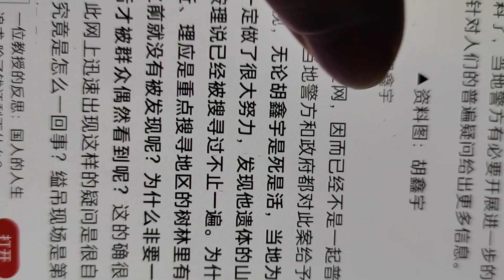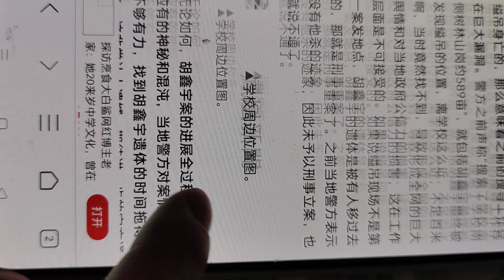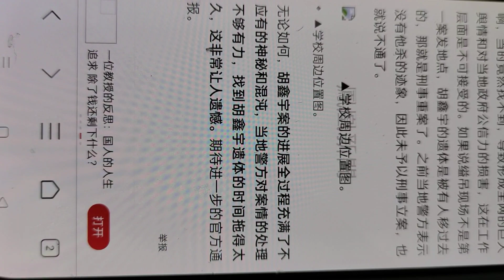胡锡进：胡鑫宇遗体距学校不足百米，当地警方发现得太慢了。20230129